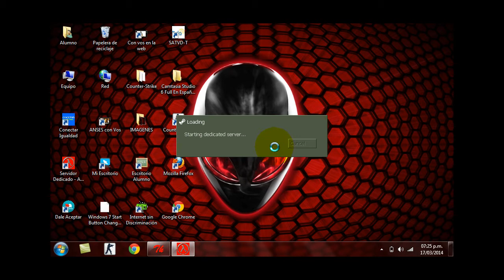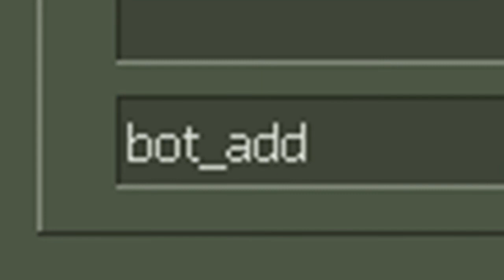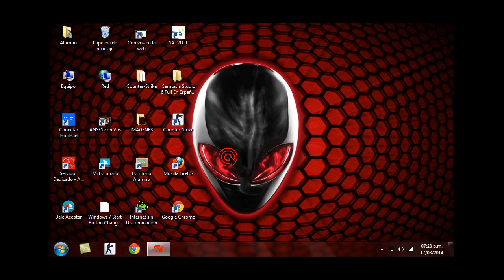Counter Strike 1.6 -Como Crear Un Server Y Ponerle Bots !!